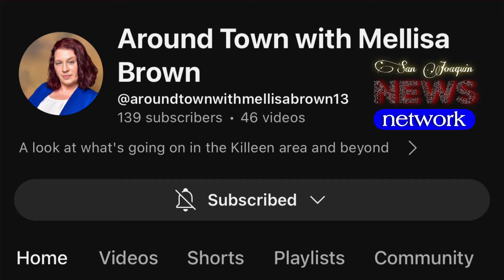Chief of Police is as Dumb as they Come